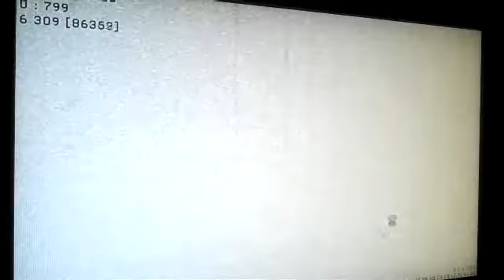Quick scope no scope me vs adam